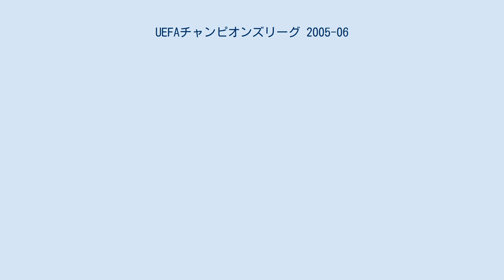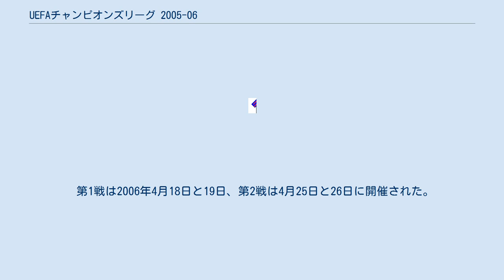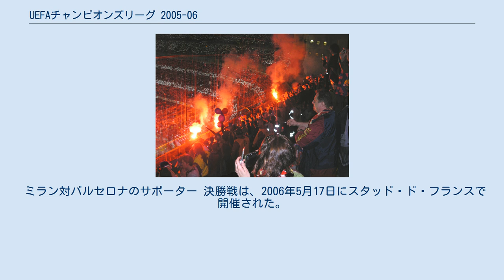UEFAチャンピオンズリーグ 2005-06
UEFAチャンピオンズリーグ 2005-06 (UEFA Champions League 2005-06) は、1955年に第1回大会行われて以来、51回目のUEFAチャンピオンズリーグである。
リヒテンシュタインとアンドラ、そしてサンマリノを除く49の国と地域から74クラブが参加。
2005年7月12日に予選が開幕し、翌2006年5月17日にフランス・パリ郊外のサン＝ドニのスタッド・ド・フランスで決勝戦が行われ、バルセロナが14年ぶり2回目の優勝を果たした。
 前年度優勝した リヴァプール と、2004年版UEFAランキングで27位以下に該当する国と地域のリーグ戦優勝クラブがホーム・アンド・アウェー方式で対戦。
2試合の合計得点が多いクラブが2回戦に進出。
第1戦が7月12日と13日に、第2戦が7月19日と20日に開催された。
 1回戦を通過した12クラブの他、以下のクラブが新たに加わりホーム・アンド・アウェー方式で対戦。
 UEFAランキング17位から26位までに該当する国と地域のリーグ戦優勝クラブ UEFAランキング10位から26位までに該当する国と地域のリーグ戦準優勝クラブ 2試合の合計得点が多いクラブが3回戦に進出。
第1戦が7月26日と27日に、第2戦が8月2日と3日に開催された。
 2回戦を通過した14クラブの他、以下のクラブが新たに加わりホーム・アンド・アウェー方式で対戦、2試合の合計得点が多いクラブが3回戦に進出。
第1戦が8月9日と10日に、第2戦が8月23日と24日に開催された。
 UEFAランキング11位から16位に該当する国と地域のリーグ戦優勝クラブ UEFAランキング11位から16位に該当する国と地域のリーグ戦準優勝クラブ UEFAランキング7位から9位に該当する国と地域のリーグ戦準優勝クラブ UEFAランキング1位から6位に該当する国と地域のリーグ戦3位クラブ UEFAランキング1位から3位に該当する国と地域のリーグ戦4位クラブ 勝者はグループリーグに、一方敗者はUEFAカップ1回戦に進出。
 予選トーナメント3回戦を勝ち抜いた16クラブに加え、UEFAランキング1位から10位に該当するに該当する国と地域のリーグ戦優勝クラブ UEFAランキング1位から6位に該当するに該当する国と地域のリーグ戦準優勝クラブが4チームずつ・8つのグループに分け 各グループ上位2位が決勝トーナメント1回戦に、3位がUEFAカップ3回戦に進出。
 もしも勝ち点が同じクラブが出た場合の順位の付け方は以下のとおりである。
 該当クラブ同士の直接対決における総得点 該当クラブ同士の直接対決におけるアウェイゴール数 全試合の得失点差 グループリーグにおける総得点 UEFAランキングの上位の国と地域 決勝トーナメント1回戦に進出クラブは太字 UEFAカップ3回戦に進出クラブは太斜字 敗退クラブは斜字 で表記。
 * トゥーンの本拠地であるラッヒェン・シュタディオンはスタンドが約900席しかなくチャンピオンズリーグの試合会場に使えないため、（ついでに大洪水により浸水して使い物にならない状態だった）BSCヤングボーイズの本拠地であるスタッド・ドゥ・スイスで開催。
 * リールの本拠地であるスタッド・グリモンプレ・ジョリスは、改修工事中により使用出来ず。
チャンピオンズリーグ規定に適合し、リールに近いスタッド・フェリックス・ボラールもしくはパリ、サン・ドニを使用する可能性が残っていたなかで。
モナコにおける抽選でサン・ドニを使用出来る日程を全て確保したために、スタッド・ド・フランスを使用した。
50周年記念の意味合い深い開催である。
（06-07シーズンはやはりランスになった。） * 　アルトメディアの本拠地であるペトルジャルカ・スタディオンがUEFA主催試合開催基準に満たないため、スロヴァン・ブラチスラヴァの本拠地であるテヘルネ・ポーレを使うことになった。
 ** インテルは、2005年4月12日に行われたUEFAチャンピオンズリーグ 2004-05準々決勝ミランとの第2戦において、同クラブのサポーターが発煙筒を炊き、ミランのGKジーダを直撃。
それを止めなかったため0-3の没収試合に処せられた。
後日、UEFAは30万スイスフランと同連盟主催のヨーロッパクラブ国際試合（チャンピオンズリーグ、UEFAカップを含む）のホームゲームについて、向こう3年間（2006-20...